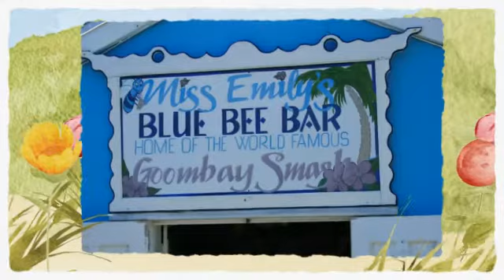S/V Dream Ketcher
Available for charter in the beautiful Abaco Islands of the Bahamas, contact your local charter broker - created